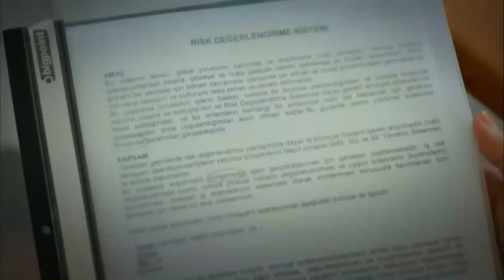Deniz, Yıllar Sonra Karşısına Çıkan Annesini Affetmedi! - Bir Deniz Hikayesi 6. Bölüm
Küçük Deniz, bir kasabada çok sevdiği ve kahramanı olarak gördüğü babası Hakan ile birlikte mütevazı bir hayat sürmektedir. Mahallenin esnafı tarafından tüm haylazlıklarına rağmen çok sevilen Deniz, mutlu bir çocuktur; fakat annesinin hayatta olduğunu bilmediğinden, Deniz’in bir yanı hep eksiktir. Hakan ile Zeynep ise, Hakan teknesinde kaptanlık yaparken tanışmışlardır ve birbirlerine büyük bir tutku ile bağlanmışlardır. Kalplerinin sesini dinleyen aşıklar, Zeynep’in ailesinin bütün itirazlarına rağmen hayatlarını birleştirmiş ve küçük Deniz dünyaya gelmiştir. Fakat hayat onları bir şekilde ayırmıştır. Aradan yıllar geçmiş, Zeynep eşi Semih ile çıktığı tekne gezisinde bir kasabada Deniz ile karşılaşmış ve ona çok ısınmıştır. Bu karşılaşmadan sonra hiçbir şey eskisi gibi olmayacak; başta Deniz, Hakan ve Zeynep olmak üzere herkes kendini büyük bir tufanın içerisinde bulacaktır.

Oyuncular : Begüm Birgören (Zeynep), Emre Kızılırmak (Hakan), Emir Berke Zincidi (Deniz), Ozan Çobanoğlu (Ahmet), Başak Parlak (Reyhan), Simay Tuna Küçük (Mahide), Cevdet Arıcılar (Aslan Bey), Caner Kurtaran (Semih), Nihal Koldaş (Sıdıka), Beste Vural (Azra), Duygu Boztepe (Sude), Merve Kızıl (Hale) Mehmet Şahin (Musa), Tuba Kantoğlu (Müdire)